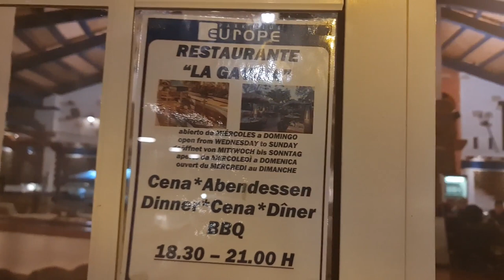2023 03 05 ore 19 43 03 Tenerife 12 (Playa de las Américas)